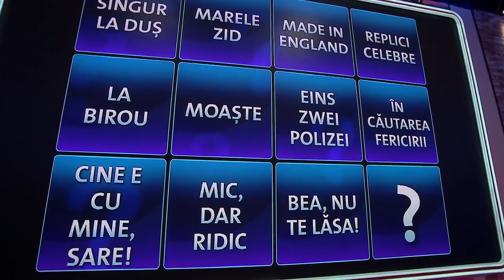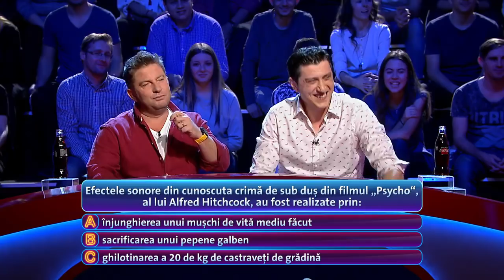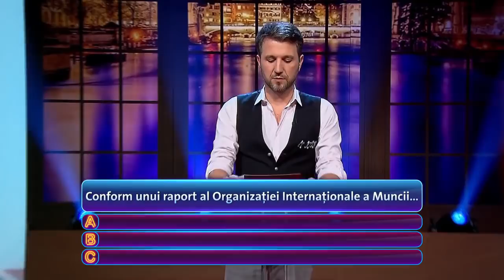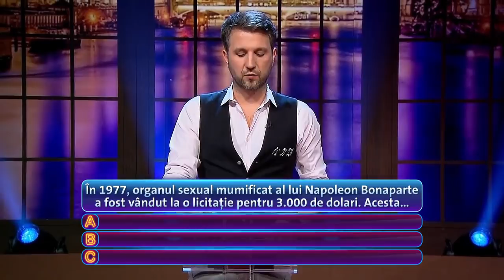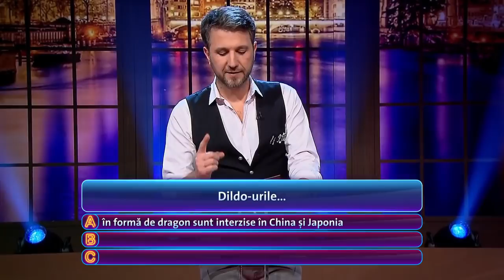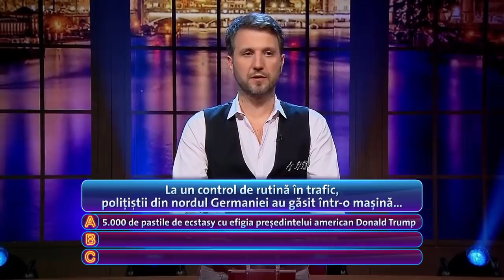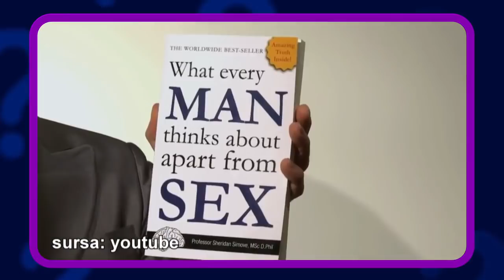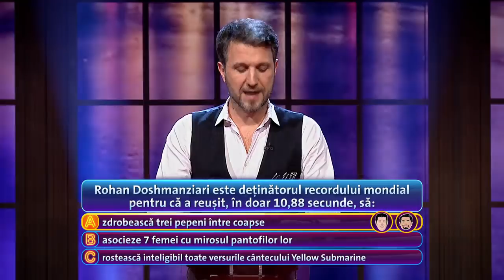Pe bune !? - Sezonul 2, Episodul 1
Cel mai cool quiz-show al momentului aduce o supradoză de curiozități: 12 runde de întrebări trăsnite, fiecare cu 3 variante de răspuns! O oră de râs ajută la arderea a 160 de calorii, așa că Andi Moisescu ne menține în formă prezentând o demență de concurs!